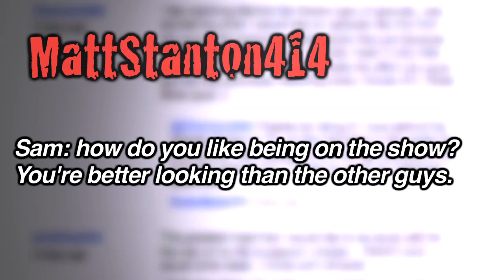F.F. Chewy bares all : SnakeBytesTV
Fan Friday, Each friday we answer your questions from FaceBook, Twitter and YouTube. Make sure to follow us and ask your question!